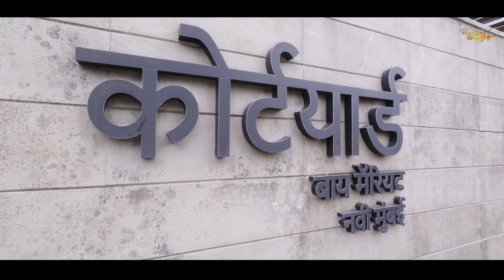Baby Shower Ceremony Kanchan & Sandeep